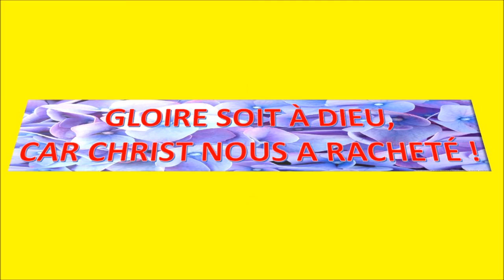HYMNE DE LA JAPE EPC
Remix de l'"hymne de la JAPE  EPC avec voix" de  Letisone. Amélioration voix et cadence. Insertion des logos de l'EPC et de la JAPE EPC,  du salut et de la réponse du jeune en Christ, et enfin du pagne de la JAPE.